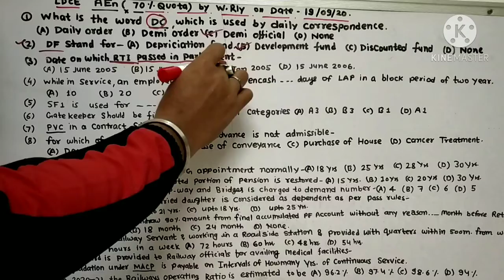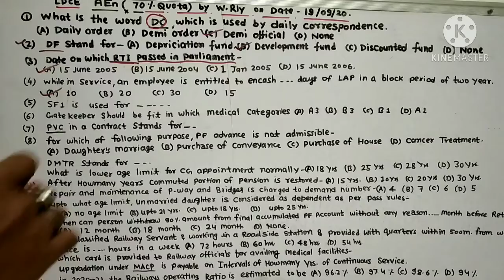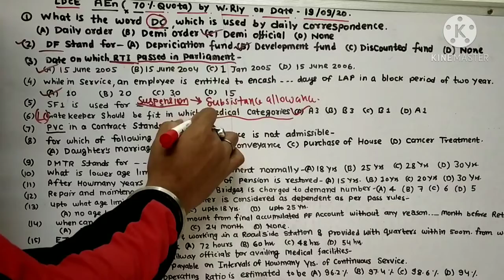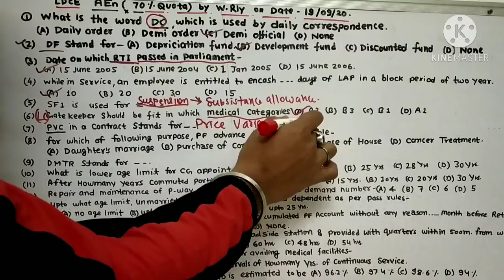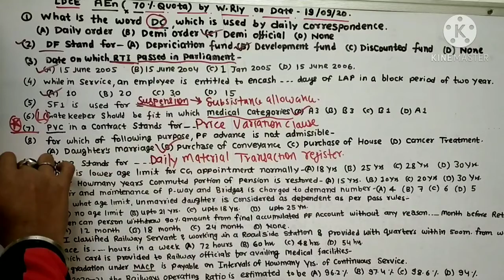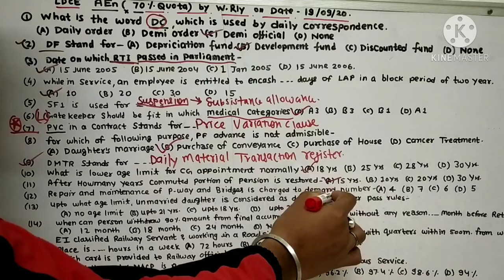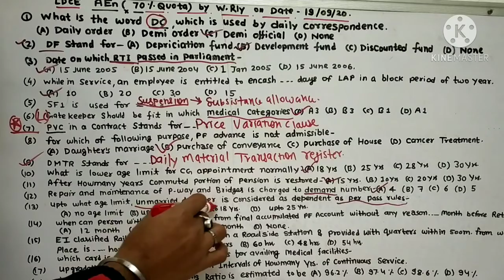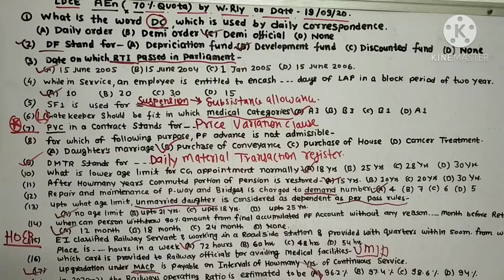LDCE AEn (70% Quota) Establishment & Financial rule section by WR on Date 19/09/2020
in this video we will discuss LDCE AEN/ADEN(70% quota) group B exam for the Post -assistant divisional Engineer , FINANCIAL RULE & Establishment SECTION, Question were asked from diverse fields like Demand based, PVC, DMTR,railway budget, %OPERATING RATIO,PF WITHDRAWAL,LEAVE RULES,PASS AND PTO,MINOR PENALTIES,HOER etc... please watch the video with full enthusiasm..and excel the exam..thanks for watching. RAILWAY PARTNER